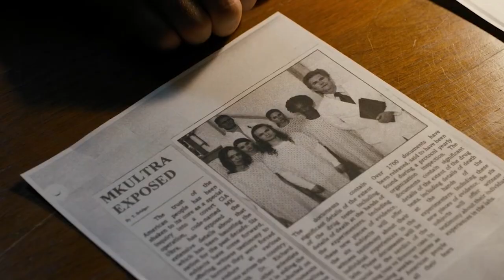A Young Girl Has The Ability To Do STRANGE Things.. Can She Save The World?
Welcome back to The Showest, today on the channel we are going to talk about Stranger Things synopsis. An innocent night playing Dungeons & Dragons takes a tragic turn for a group of friends in Hawkins Indiana when Will Byers disappears...seemingly into thin air. The year is 1983 and this small town is abuzz with conspiracy theories behind the missing boy's circumstances. As friends, family and local police search for answers behind his disappearance they are drawn into an extraordinary mystery involving top-secret government experiments, terrifying supernatural forces and the discovery of one very strange little girl. Her appearance and powers appear superhuman and the boys begin to understand that she might have a sinister connection to their missing friend.

With the debut of an impressive young breakout cast (Finn Wolfhard, Gaten Mattarazzo, Caleb McLaughlin and Millie Bobby Brown as Eleven), "Stranger Things" is a love letter to the ubiquitous cult classics of the 80's. In Season 2, A year after Will's return, everything seems back to normal... but a darkness lurks just beneath the surface, threatening all of Hawkins. It's 1984 and the citizens of Hawkins, Indiana are still reeling from the horrors of the demogorgon and the secrets of Hawkins Lab. Will Byers has been rescued from the Upside Down but a bigger, sinister entity still threatens those who survived.